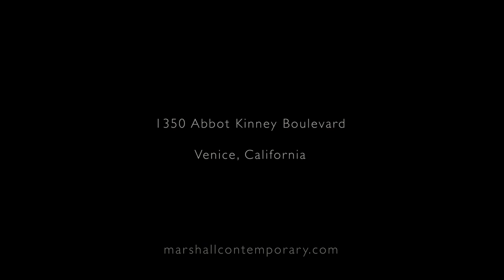Thresholds, Nikolai Ischuk - Marshall Contemporary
Produced by Joshua Huval